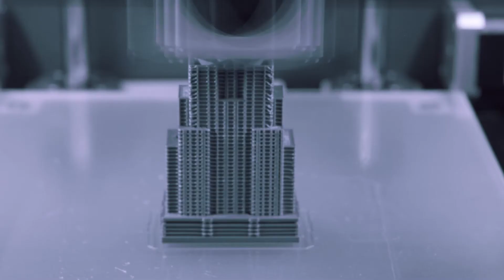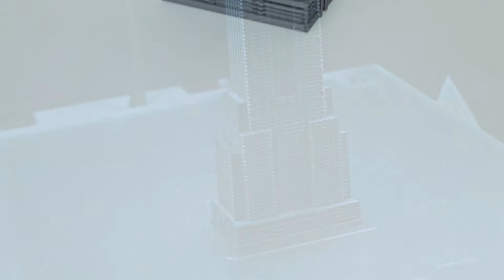The 3D Print Timelapse - Empire State Building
This is how a cool 3D Print is made! Layer on layer on layer, building a model. Almost like how a building is made, one floor at a time!